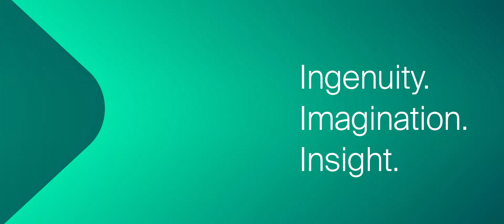Vysus Group Brand Film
Vysus Group help their clients to optimise project development and asset performance, maximising returns for the energy, infrastructure and complex industries.